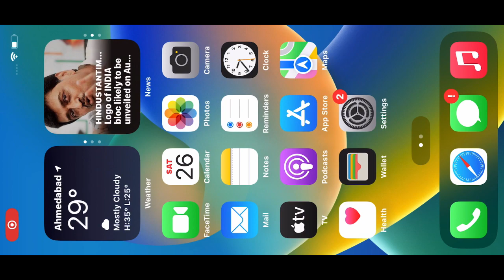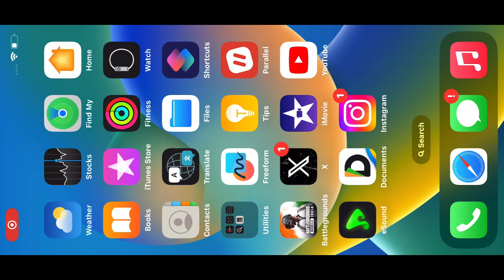B2B WWCD IN GRAND FINALS | Ft. NECK BREAKERS | IPHONE 11 PRO GAMEPLAY